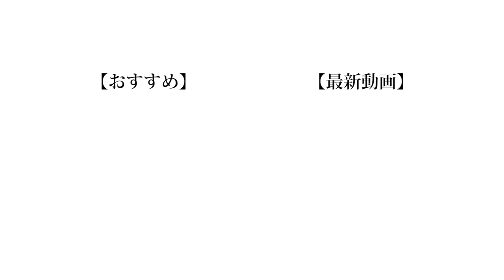【ガチ】ビンタされる瞬間、誰が1番イケメンか競おうぜ。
僕が1番人に躊躇なくビンタできる人ということでビンタ役になったわけですけども人を殴ったことは人生で一度もないし喧嘩もしたことありません。でもビンタは全力でできるんです。多分ビンタって僕の力の限界でやっても怪我する威力にならないことが自分でわかってる+中途半端にやったら面白くないという意識があるからビンタが必要とされる場面では全力で放てるんだと思います。決して人に物理的危害を加えることに慣れているわけではないのであしからず。

❏ 公式
❑ 晴生(はるき)
❑ 魁斗(かいと)
❑ のせ
❑ もっち
【Untitled_mo】